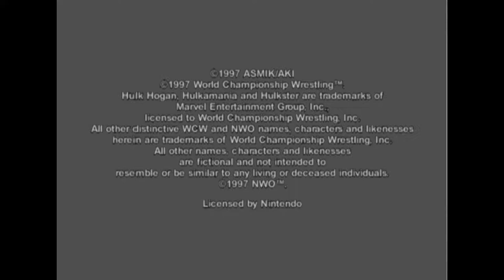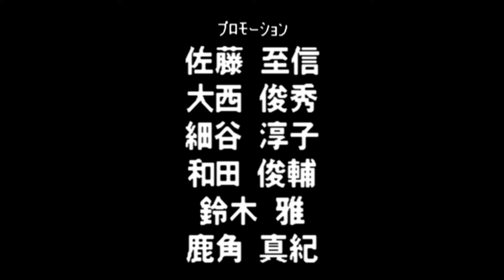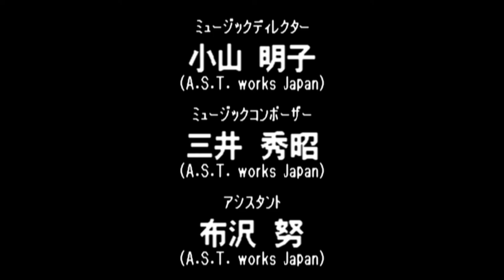Virtual Pro Wrestling 64 N64 - NWGP Tag Team Championship Title - Yoji Anjo/Dick Togo (1080p/60fps)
1:52 - Masahiro Chono/Hiroyoshi Tenzan

4:36 - Keiji Mutoh/Kazuo Yamazaki

8:35 - Dragon Bombers

12:17 - Jushin Liger/El Samurai

22:54 - Antonio Inoki/Seiji Sakaguchi

26:07 - Credits